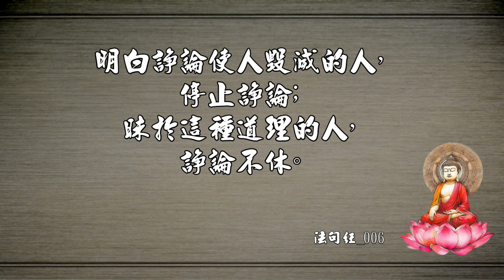《法句經故事集》05諍論不休的比丘們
明白諍論使人毀滅的人，停止諍論；
昧於這種道理的人，諍論不休。